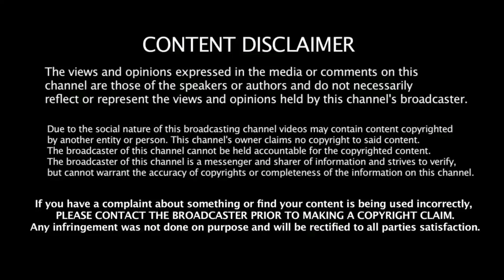கணவன் முன்பே மனைவியை கற்பழிக்கும் ஹீரோ | Movie Explanation in Tamil | Martin Scorsese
Videos